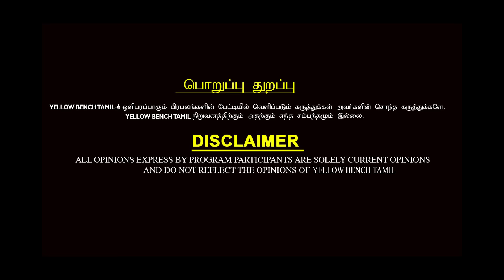செந்தில்பாலாஜி மேல் குற்றம் சொன்ன ஸ்டாலின் மந்திரியாக்கியது ஏன்? Pala. Karuppiah Exclusive Interview